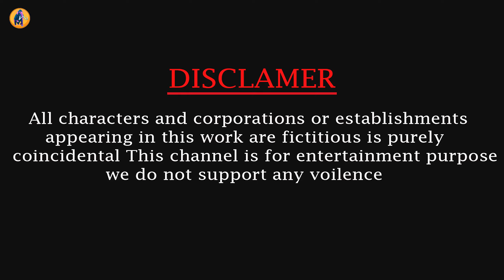10 Mammoth Elephant vs 10 Zombie Tiger Attack Cow Gorilla Elephant Save By Woolly Mammoth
10 Mammoth Elephant vs 10 Zombie Tiger Attack Cow Gorilla Elephant Save By Woolly Mammoth